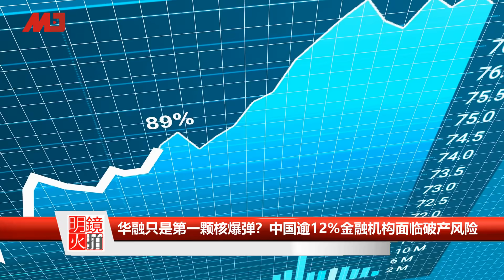欧盟将制裁中国，叫停对华引渡协议；中国逾12%金融机构面临破产风险；美国会鹰派促限售中企芯片制造工具；中日战狼互批太平洋不是你家的；美四手段制裁俄罗斯| 新闻连报（20210416）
欧盟拟暂停与中国引渡协议？部分成员国怕北京报复恐现分歧
华融只是第一颗核爆弹？中国逾12%金融机构面临破产风险
美国会鹰派促斩断红色供应链，限制向中企销售芯片制造工具
赵立坚批“太平洋不是日本垃圾桶”，麻生太郎回呛：难道是中国的？
美4手段制裁俄国，禁美银买俄国公债恐掐断莫斯科金脉